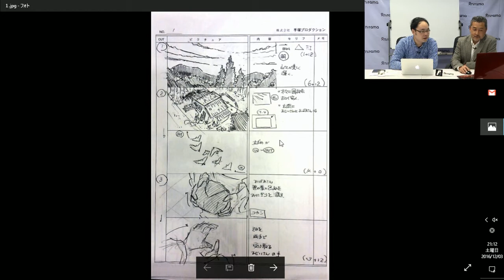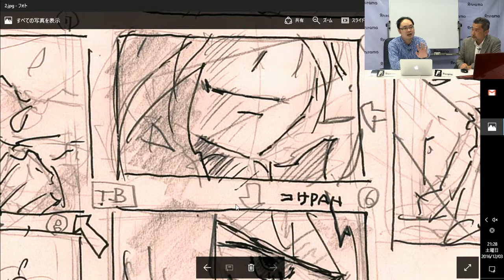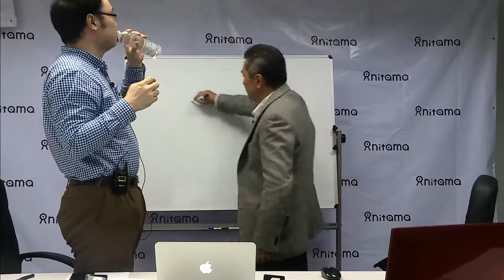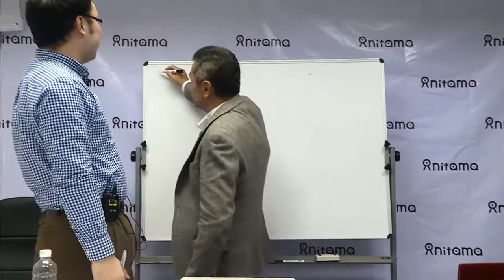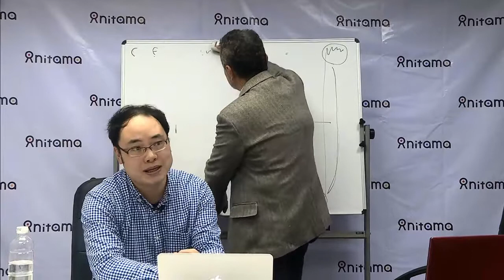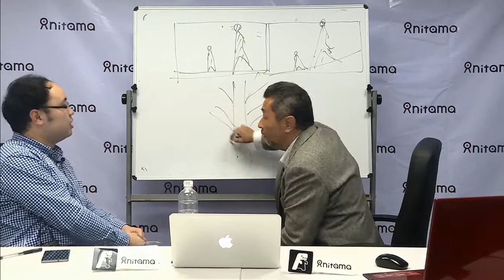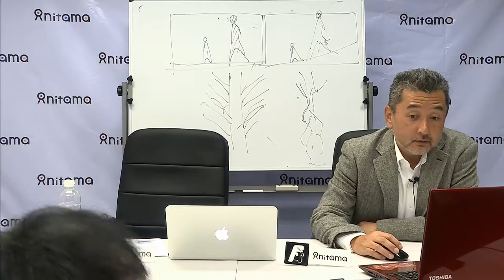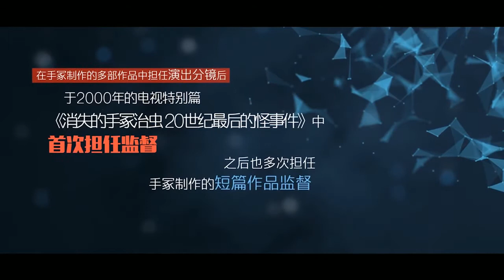桑原智@Anitama AnimeTamashii 哔哩哔哩直播